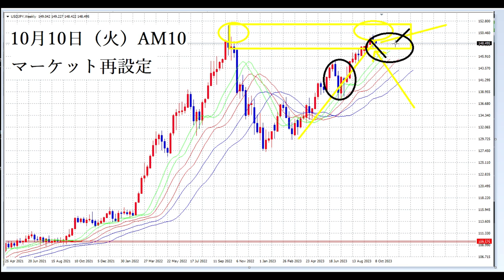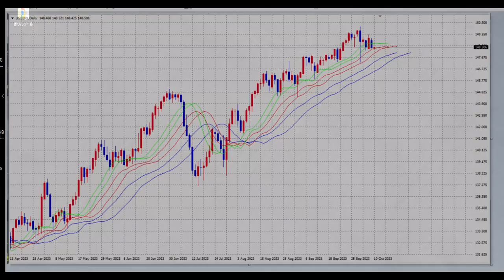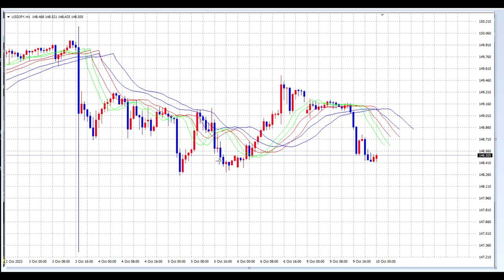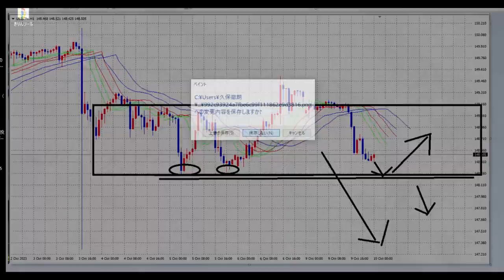【FX】SELLかBUYか？ここで判断を分ける。